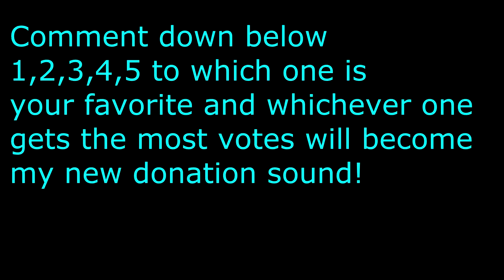Please WATCH, HELP ME!!!